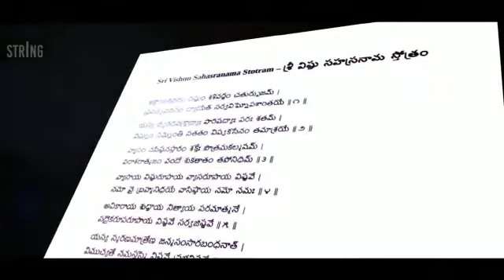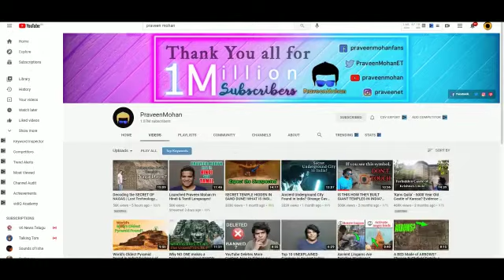मंदिरों का वैज्ञानिक आधार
Video from S N Kumawat